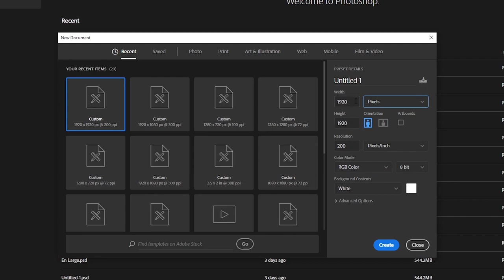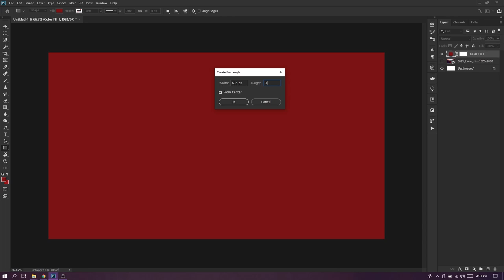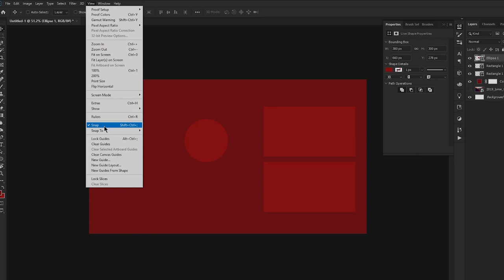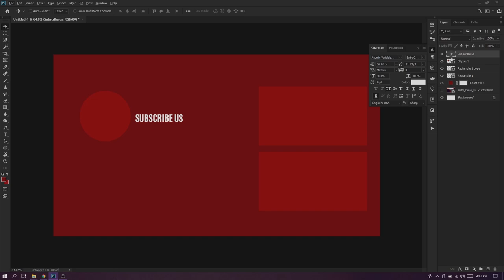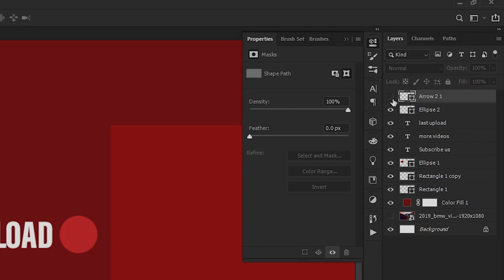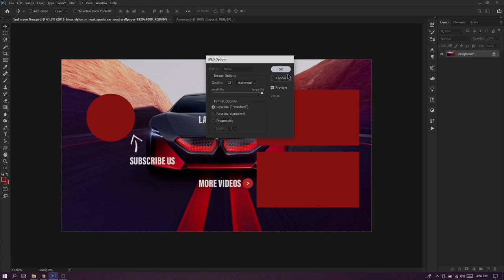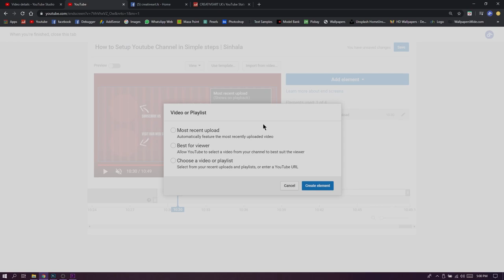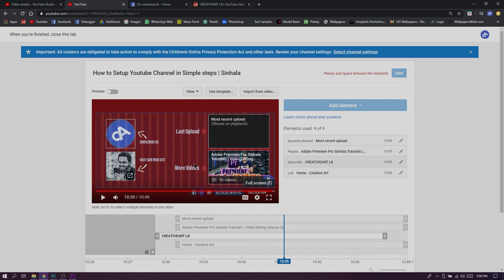How to Create Youtube End Screen using Photoshop and How to Use it | Youtube Course Sinhala EP6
This Video Time Stamps

ඔබේ Youtube Channel එකට තව තවත් Views සහ Subscribe ලබා ගැනීමට හැකි Youtube විසින් ලබා දෙන END SCREEN Option එක ගැන සම්පූර්ණයෙන්ම මෙම Vodeo එකෙන් දැන ගන්න පුළුවන් සහ තමන්ගේ ම End Screen එකක් Photoshop භාවිතයෙන් නිර්මාණය කරන ආකාරය මෙම Video එකේ අන්තර්ගතයි

🔰 EDITING STATION

⭕ Lightroom CC